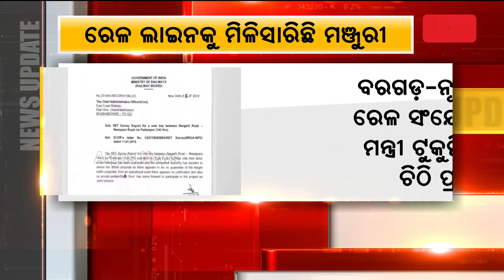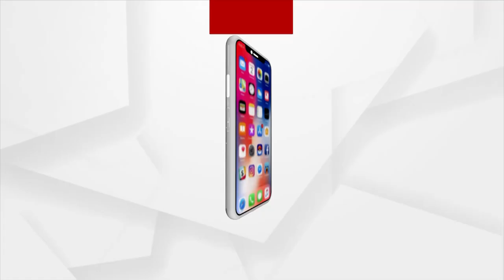BJD Minister Misleading People With Wrong Messages Over Bargarh-Nuapada Rail Project: BJP